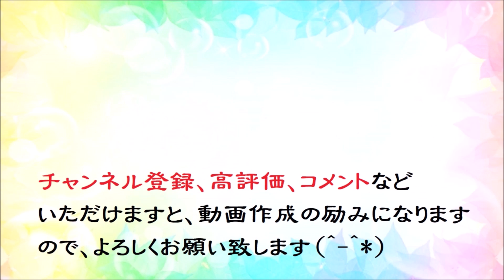オカリナで「２２歳」（歌詞付き）／谷村新司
１９８３年発売の「谷村新司」９枚目のシングル「２２歳」（谷村新司：作詞作曲）です。
使用オカリナ：北の銀河オカリ－ナ　ソプラノＦ管
伴奏カラオケ：アマゾン購入オリジナルカラオケ